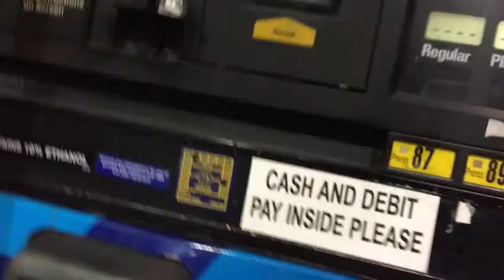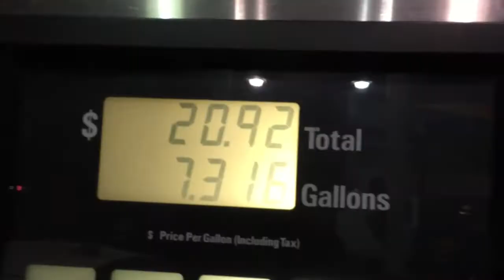We're starting a GT 86 club?!?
Photo creds IG- jonniexvisuals